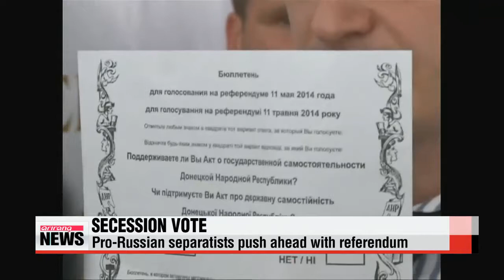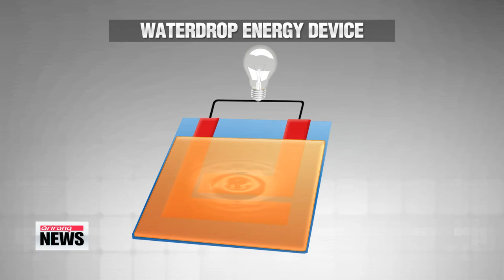ARIRANG NEWS 18:00(Weekend) Search efforts on ferry hampered by bad weather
Nearly one month in,... 29 people still remain unaccounted for in the Sewol-ho ferry disaster, and search teams are finding it increasingly more difficult to find them.
Poor weather conditions this weekend have kept divers out of the water,... and it's forcing authorities to consider new options.
Kim Ji-yeon reports. Search efforts on the sunken Sewol-ho ferry entered their 26th day on Sunday,... but poor weather conditions continued to hamper progress.
A heavy wind watch was issued on Sunday morning in waters off of Korea's southwestern coast, which includes the accident site.
It's the latest setback for divers tasked with searching inside the ferry, who have been kept out of the water since the wee hours of Saturday morning.
In their place, around 20 submarine ships using sonar radars are conducting most of the searches,... looking for bodies that may have been swept out of the ferry.
The emergency headquarters says it is trying to come up with a better plan to search inside the vessel, as it has started to collapse... and is putting divers in danger.
Prime Minister Chung Hong-won visited the ferry site on Sunday afternoon.
He vowed to provide special aid to the residents of Jindo island... who have helped with the search and rescue efforts... at the expense of their own livelihoods.
Investigations into the ferry sinking also continue.